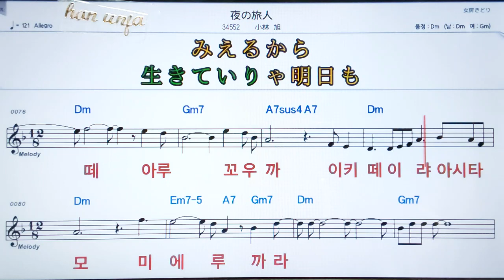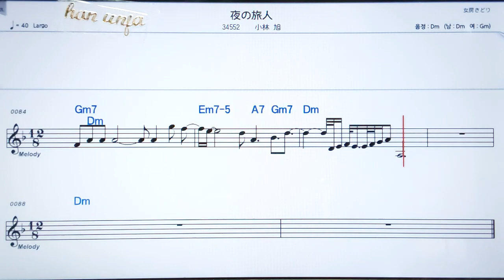💖요루노타비비토/코바야시아키라 ✌カラオケ.日本の曲( 한글 발음)악보, 코드 ,Karaoke*카라오케 반주